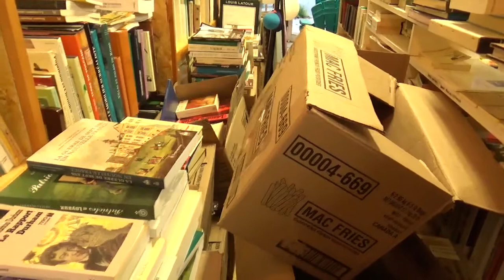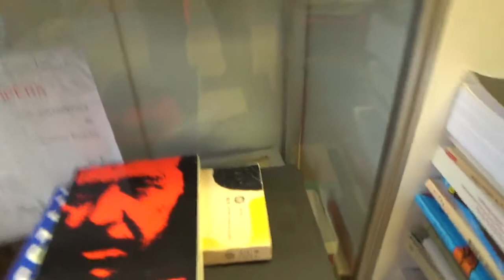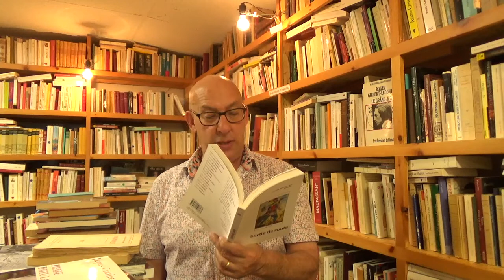BRUNO LALONDE : QUAND JE N'AI RIEN À DIRE, JE LIS MES PROPRES TEXTES ( 3e partie )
Terrain vague, in La Compagnie à Numéro